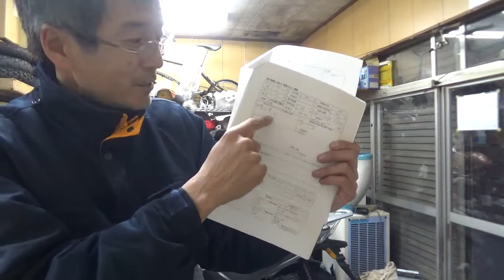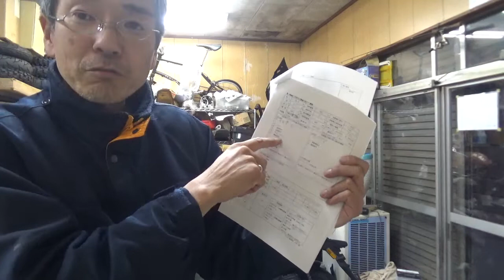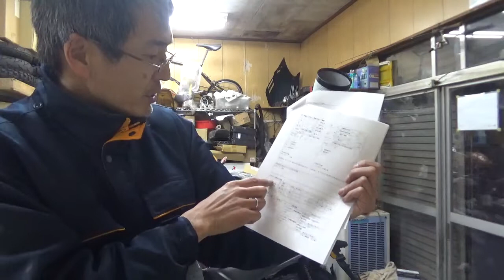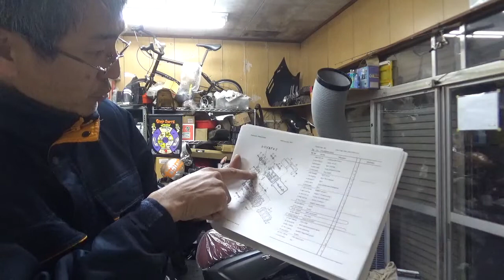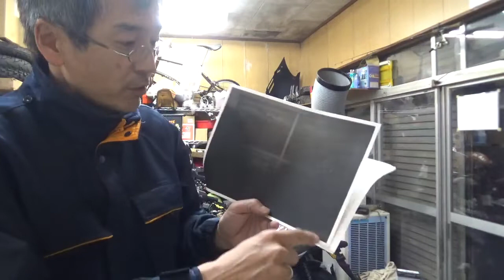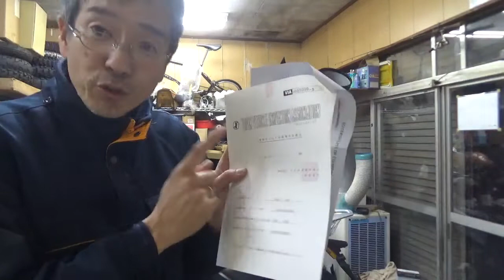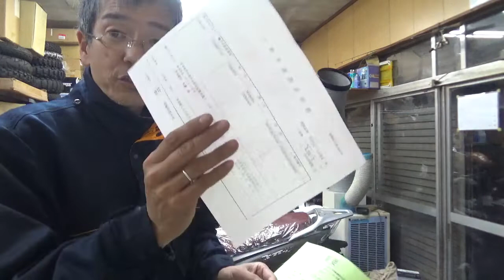バイク屋の夕方。並行輸入新規の書類審査です。